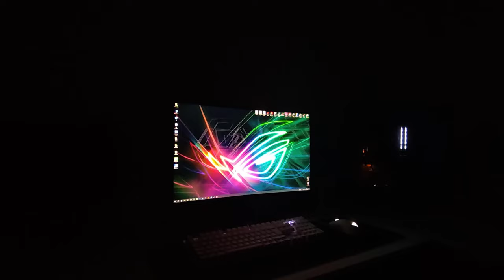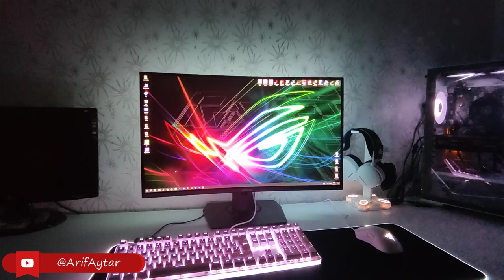MONİTÖR ARKASI RGB ŞERİT LED UYGULAMASI YAPTIK | SİZCE NASIL OLMUŞ ?